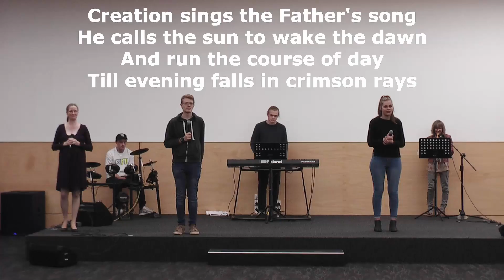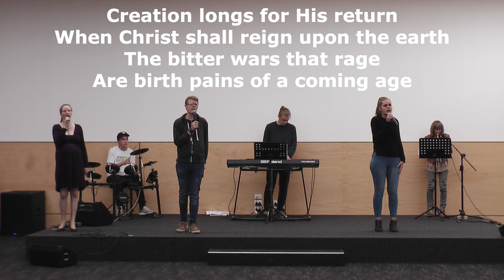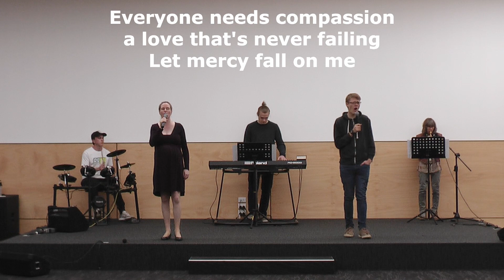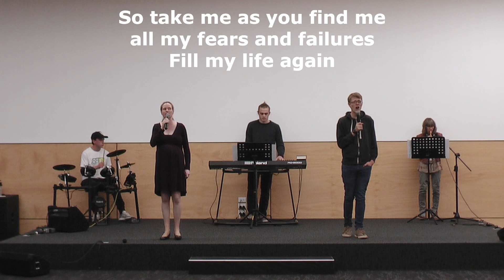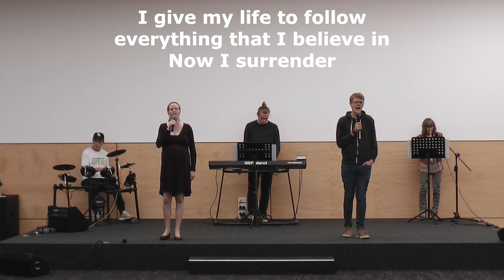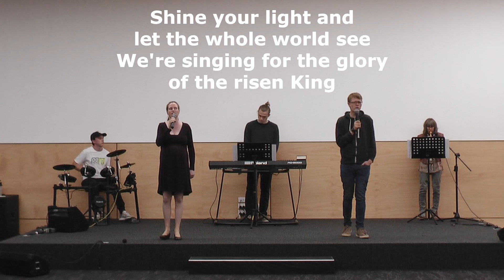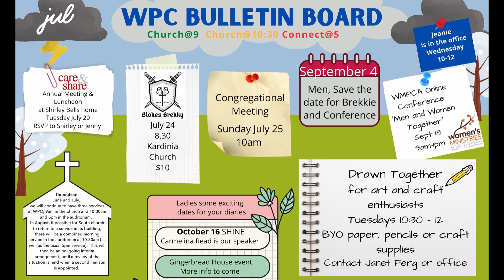WPC July 18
God in Trinity